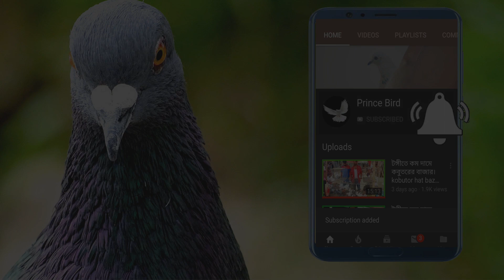Big Baby Pigeon Bird at Home 2020